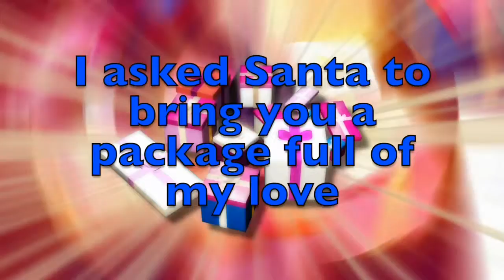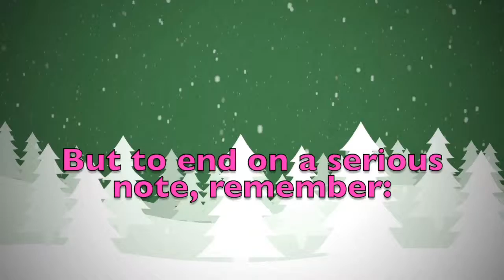Merry Christmas Brittany! A special message just for you.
Merry Christmas dear Brittany! These are a few personalised thoughts just for you! Did you like them? Would you send your Christmas wishes to your other friends...? On this youtube channel you will find videos for all kinds of names and nicknames. So, what are you waiting for? Surprise your friends by sending them a personalised video!